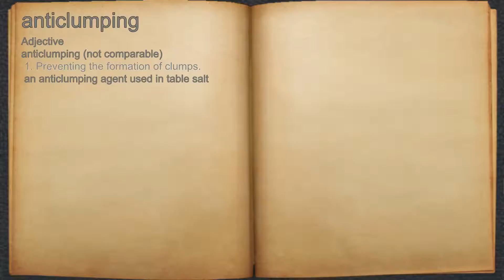What does anticlumping mean?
A spoken definition of anticlumping.

Intro Sound:
Typewriter - Tamskp